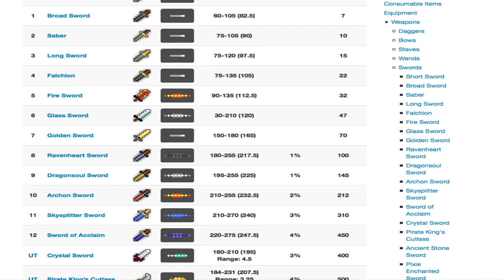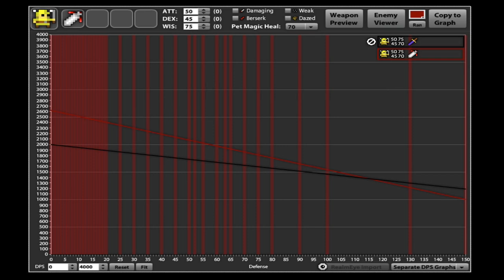RotMG - Acclaim vs Demon Blade